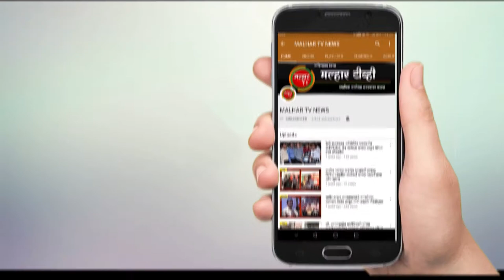पनवेल परिसरात कर्मवीर जयंती उत्साहात साजरी !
पनवेल परिसरात कर्मवीर जयंती उत्साहात साजरी; लोकनेते रामशेठ ठाकूर ,आमदार प्रशांत ठाकूर यांच्यासह मान्यवरांनी केले अभिवादन !